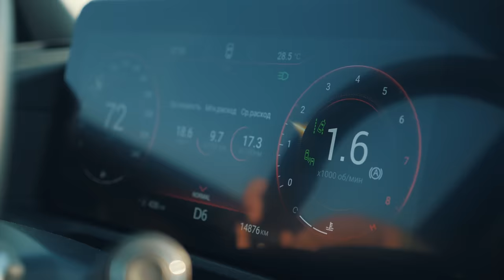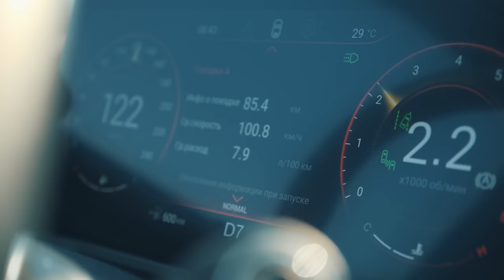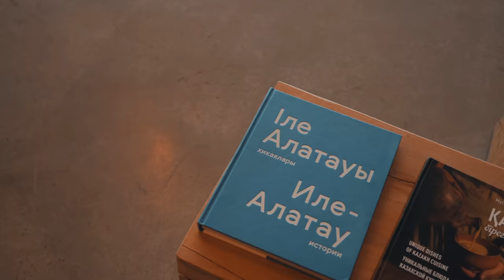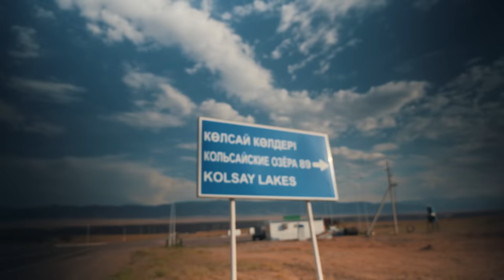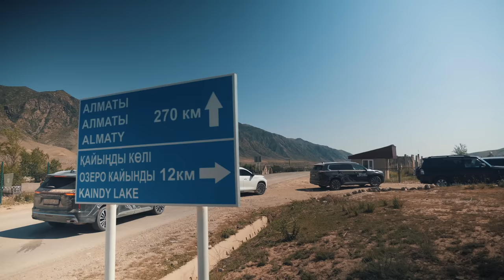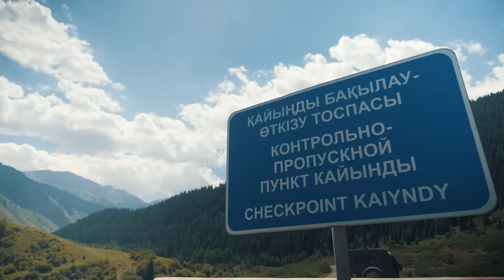АвтоЖексенбі: Exeed VX жолсызда қалай?